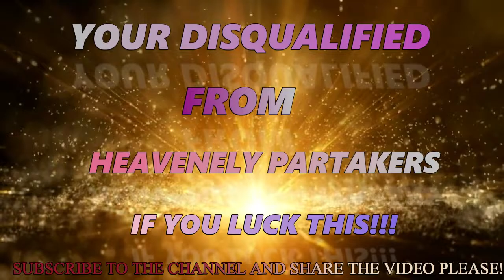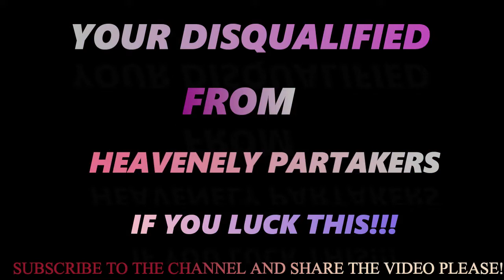THE END TIME REVIVAL| FIRST EPISODE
Papa, Are We Living In The End Times?

we hopes to inspire our viewers to be informed, equipped, and ready for what the Bible prophesies will one day unfold. "We need to be prepared for the return of Jesus Christ.